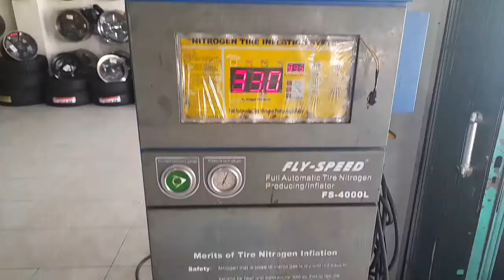kenali arti kode dan angka pada ban mobil anda sblm ganti ban.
mengenali arti kode dan angka ban mobil sebelum mengganti adalah penting, agar sesuai dg karakteristik dan fungsi mobil dalam keseharian.

tentu beban yg diperbolehkan untuk kapasitas ban tsb berbeda2 kemampuannya untuk setiap fungsi kendaraan niaga atau bukan. termasuk besaran tekanan angin yg diperkenankan.

dalam kesempatan ini adalah mengenali ban peruntukan xtrail T31.

shg tidak perlu pusing dalam hal mengganti ban mobil kita.

hal lain yg lebih penting ganti ban pada toko yg pelayanan nya baik agar kita mudah belajar perihal per ban an..

smoga bermanfaat